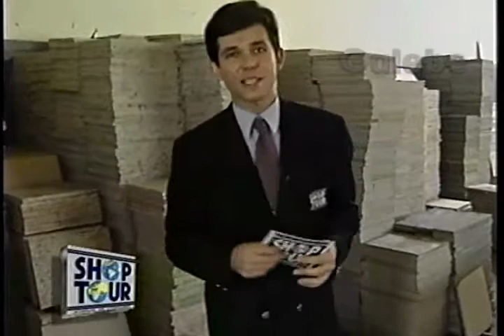MILANI PEDRAS GUILHERME GALEBE 18 11 1994